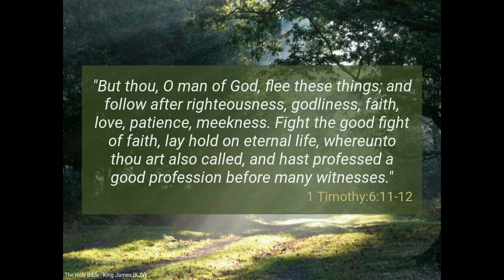BibleM F3 Week 27 1 Timothy 6:11-12